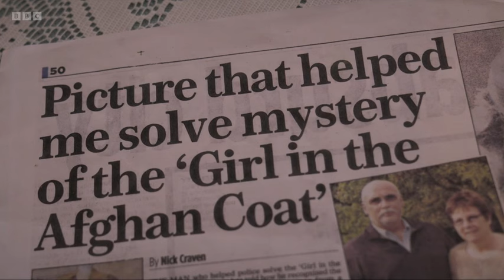Crimewatch Live: Unidentified Hertfordshire Hit & Run Victim (1975)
A segment from Crimewatch Live about an unidentified young lady who was the victim of a hit & run in 1975.